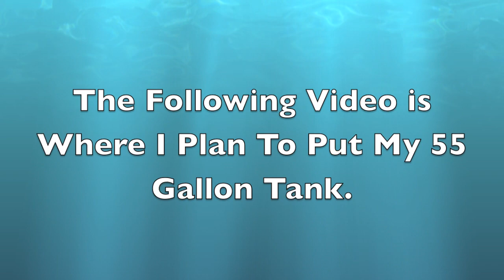20 Gallon Salt Water Tank (Month #4)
Just a monthly Update on my 20 gallon salt water tank. Kinda switched things up in this video check it out. Hoping to have a 55 Gallon Tank in about 3 to 4 months.